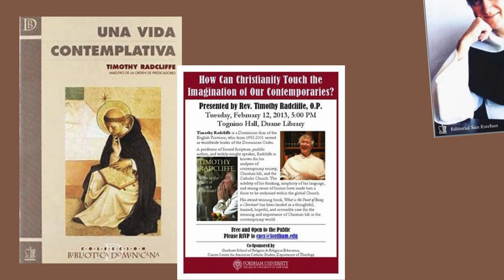Radcliffe, ¿cardenal?: nueva provocación de Bergoglio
Olvidan que de Dios nadie se ríe...